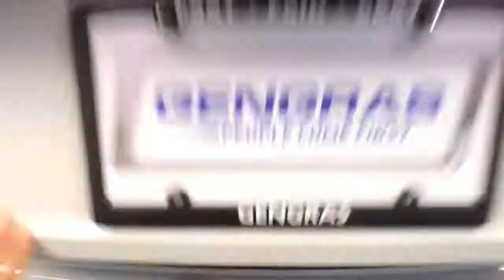2018 Audi A4 Hartford Glastonbury Longmeadow Farmington Simsbury CT T043334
White Used 2018 Audi A4 available in Hartford, Connecticut at Gengras Volvo East Hartford. Servicing the Glastonbury, Longmeadow, Farmington, Simsbury, CT area.

7-Speed Automatic S tronic, quattro, Leather. White 2018 Audi A4 2.0T Premium quattro 7-Speed Automatic S tronic 2.0L I4 TFSI DOHCAWDLeatherMoonroofBluetoothRear Camera24/34 City/Highway MPGAwards:* 2018 KBB.com 10 Most Awarded BrandsGengras Volvo, the original comfortable car store. Shop us for your best deal! Tax and title fee's additional. Your Gengras Price includes manufacturer incentives, which are detailed in the vehicle description. Please contact Gengras Volvo to confirm your incentive eligibility. Low finance rate offers, including deferred pricing, may not be compatible with other manufacturer offers and may effect the selling price of the vehicle.